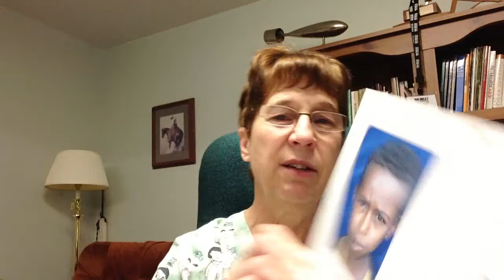Sponsoring A Child - Video #35/90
Getting letters from them and you writing back and watching them grow over the years does something to you inside.  I use World Vision as they are a reputable charitable organization.